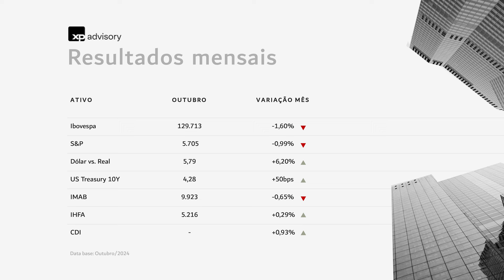XPA Market Update - Novembro 2024